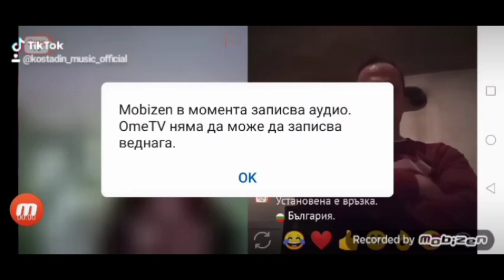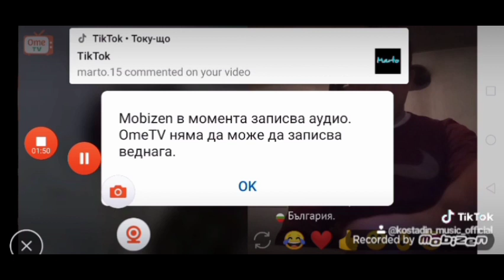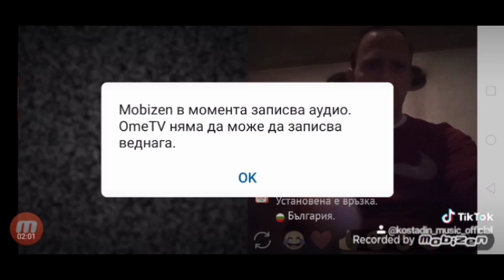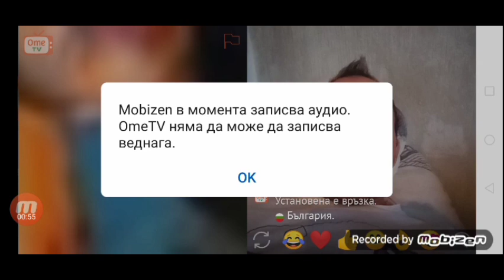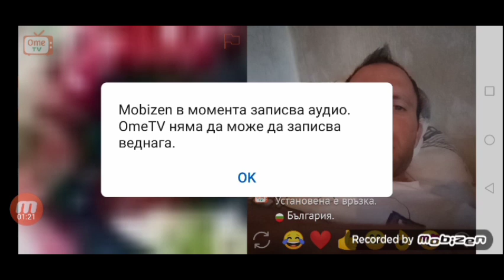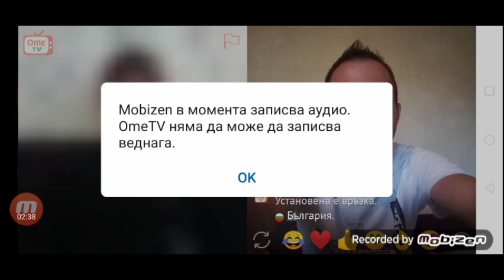Коце Тренков Оме Тв 04.06.2021